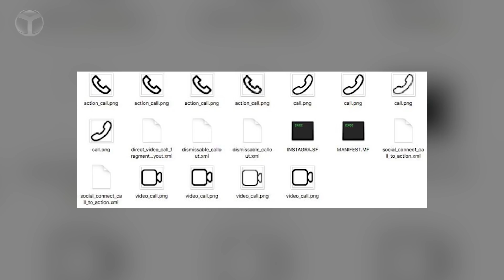Oscar ödülleri çok konuşulacak! Sosyal medyada bu hafta #13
Sosyal medyada bu hafta 13 videomuzda; Facebook, Instagram, Twitter ve diğer sosyal ağlara gelen yeniliklerle birlikte öne çıkan olayları konu ediniyoruz. Bakalım bu hafta sosyal medyada neler olmuş?